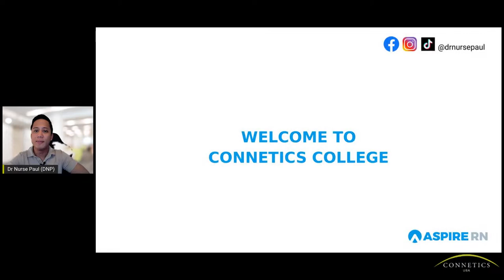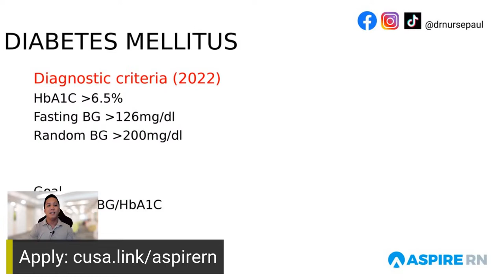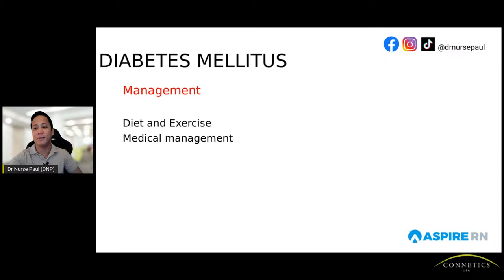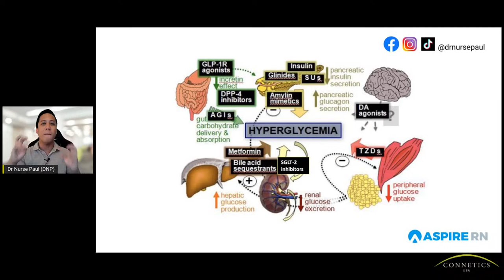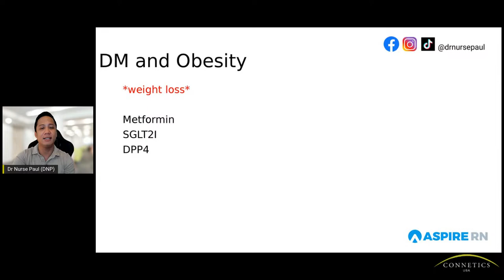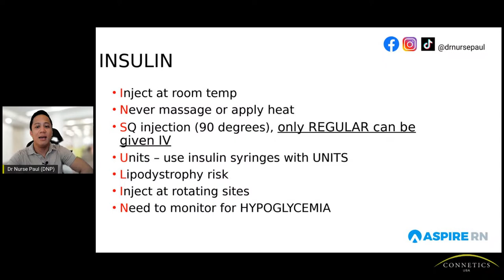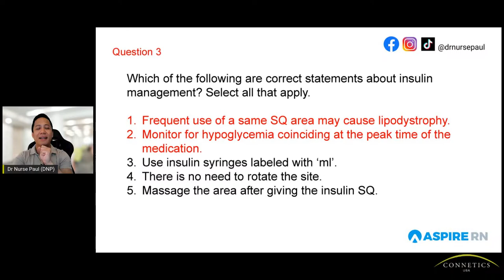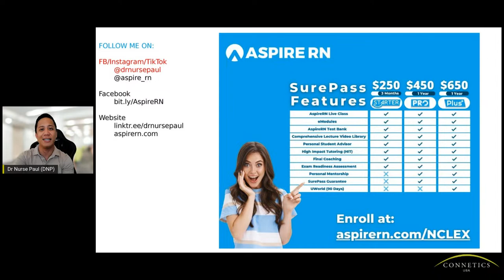NCLEX Class: Pharmacology Tips Part 2